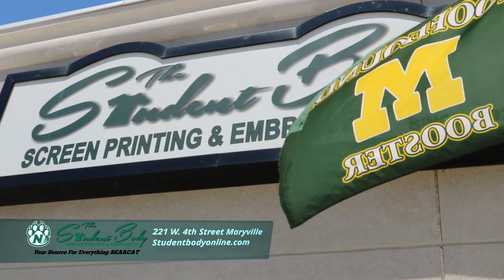Student Body Commercial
2018 Student Body Commercial for Bearcat football streaming.